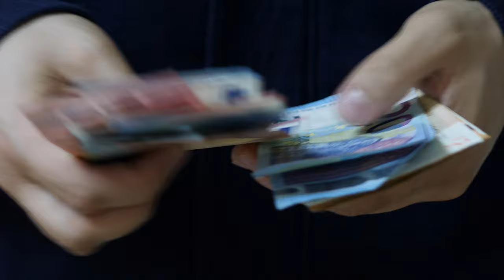4K Free Stock Footage: Man’s Hands Counting Euro Bills. Money, Close-up (4 videos)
4K Free Stock Footage: Man’s Hands Counting Euro Bills. Money, Close-up (4 videos)
00:00:00:00, 00:00:13:12, 00:00:26:09, 00:00:32:09

EN| 4K Free Stock Footage: Man’s Hands Counting Euro Bills. Money, Close-up (4 videos)
PT| Vídeos 4K Isentos de Pagamento: Homem a Contar Notas de Euro. Dinheiro, Plano Fechado (4 vídeos)
ES| Vídeos de Stock 4K Exentas de Pago: Hombre Contando Billetes de Euro. Dinero, Primer Plano (4 vídeos)
FR| Vidéos de Stock 4K Exemptées de Paiement: Mains d'un Homme Comptant des Billets en Euros. Argent, Gros Plan (4 vidéos)
DE| 4K Kostenloses Stock-Filmmaterial: Mannes Hände Zählen Euro-Scheine. Geld, Nahaufnahme (4 videos)

Credits
Gear: Panasonic GH5, Olympus 45mm f1.8 Zuiko Digital, Voigtlander 10.5mm F0.95 MFT, Zoom H1 Ultra-Portable Digital Audio Recorder, Rode VideoMic Pro

EN| 4K Free Stock Footage: Man’s Hands Counting Euro Bank Notes. Money, Close-up (4 videos)